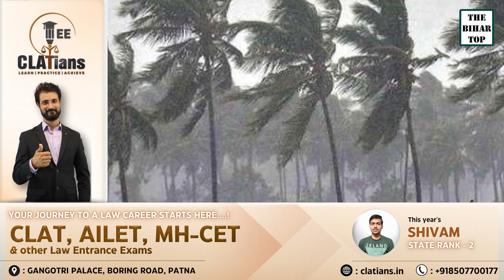आज Patna सहित सूबे के सभी जिलों में होगी मुशलाधार बारिश, कल देर रात भी कर हुई बारिश